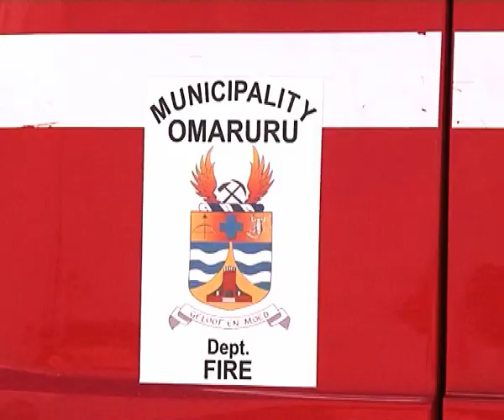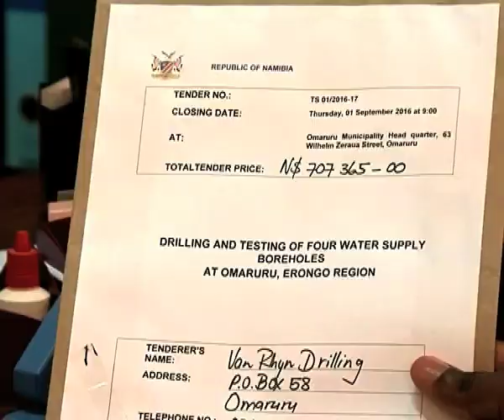Omaruru residents have been without water for months-NBC